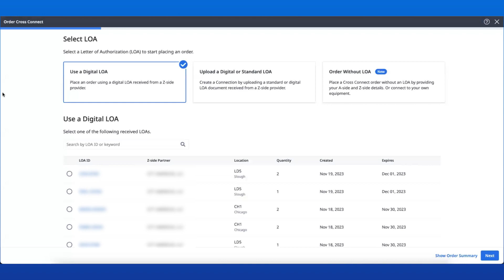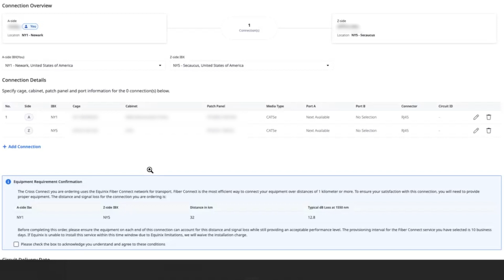How to Order a Fiber Cross Connect from the New CC Card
In this video, you'll learn how to use the new Cross Connect card to place a Fiber Cross Connect order.

Head to the Equinix Customer Portal to create your next Cross Connect